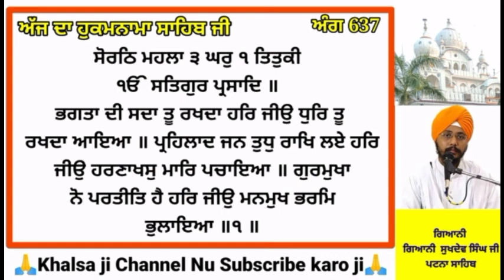live Katha Takhat Sri Harimandir ji Patna Sahib live katha patna sahib 17-11-2021 katha patna sahib